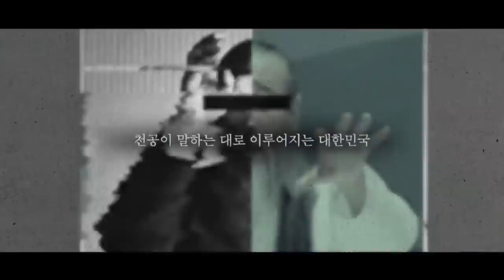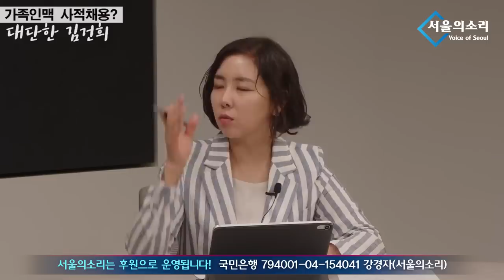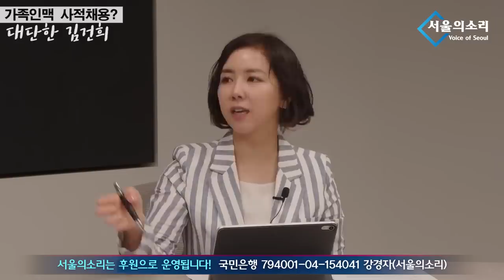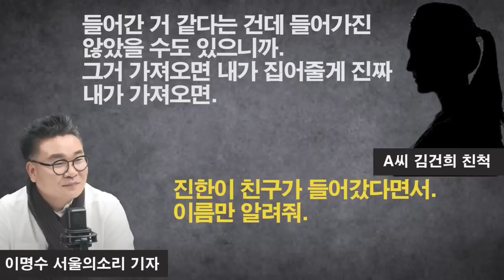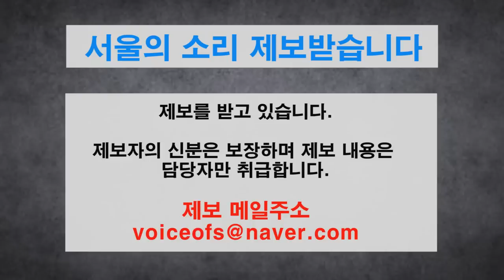[탐사보도] 김건희 친척 12시간 녹취록 제8부...‘가족인맥 사적채용? 총 몇명?’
✅김건희 다큐 '퍼스트 레이디' 제작 리워드 펀딩 신청하기:
         5만원 (시사회 티켓 2매 + 포토 제작 에세이집)

 △ 월~금 오전 6시 : 류효상의 신통알
 △ 월~금 오전 8시 : 유용화의 뉴스코멘터리
 △ 월~금 오후 8시 : 이정헌의 허니라이브
 △ 월수금 오후 1시 : 박예슬의 톡터뷰
 △ 월 오후 4시 : 백은종 양희삼 안진걸의 세상속으로
 △ 화 오후 1시 : 백은종 깨어있는 박대희 기자의 가짜 뉴스 팩트 체크
 △ 화 오후 5시 : 백은종 정대택의 응징의 부활
 △ 수 오후 3시 : 김태형 백자의 ㅆㄷㄱ
 △ 목 오후 2시 : 김맹구와 선을 넘는 사람들
 △ 일 오후 9시 : 남태우의 민폐투어